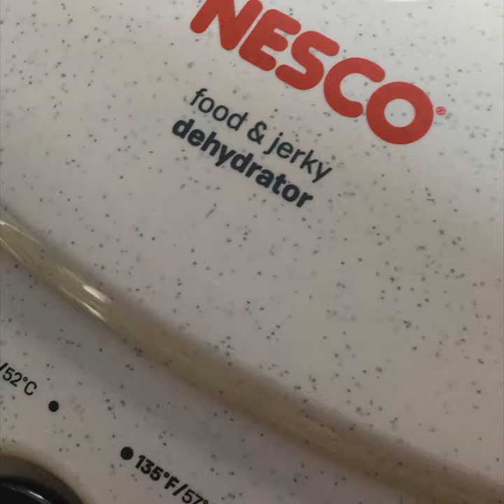Baking Cassettes Tapes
I’ve fallen down a rabbit hole and the only way out is through.

About 8 weeks ago I started going through old boxes of tapes and digitizing them. The first batch was from the Sylvian/Fripp writing sessions at David’s apartment in London. Then it was Sunday All Over The World writing and rehearsals. Then Robert Fripp String Quintet shows. Most were cassettes with a few DATs mixed in.

This was a smallish number of tapes. Like 4-8 per project. And super interesting for me to hear after everything that has happened since.

But then I dug way into the back of my closet and found two boxes of very old tapes. Several hundred of them. All cassettes and going back to my very first recordings beginning around 1977. Many of these tapes are 4-track cassettes from the Tascam Portastudio era of recording.

The process for digitizing these is much more complicated as I don’t have the original machines anymore. But once I cracked the method and listened to some of this I knew that I had to transfer the whole lot of them. This is basically what I have been doing for the last six weeks. Sometimes as much as 13 hours in a day.

Everything seemed to be going fine, except some of the tapes wouldn’t play. They would fast forward and rewind just fine, but not play. Doing a mass of research I discovered that Ampex tape between 1976 and 1980 had a flaw in the chemical process that left them extra sticky over a long period of time. (Come on Ampex! You rocked everything else.) And it turns out that the 9 stuck cassettes in my stash were all Ampex. Damn!

So, with a little bit more research I discovered the solution was to bake the tapes. This is a common strategy with old 2-inch, 24-track tape. I had never heard of anyone baking cassettes, but I was willing to give it a try. The best recommendation was a dehydrator because you could regulate the temperature at lower levels. Tape baking is best around 130 degrees. Plus you can dehydrate some fruit at the same time!

The short story is that is totally worked. Though with cassettes you have to take the tape out the cartridge, bake them and then put them back in the cartridge. Which is a royal pain the ass.

See for yourself here in the video.
(music is "My Eye" by Punishment Farm, btw.)

I am afraid that this whole process has derailed my composing and recording for the time being. And I just found another box of 100 DATs and cassettes. It seems I am going to need to just keep steaming along here until everything is completely digitized. Then I can throw out all the tapes and get on with my life.

And, yes, I will be releasing a bunch of this stuff. I have tested cleaning up the audio and it definitely works. There are a ton of 2-track mixes and live shows. But there is also the possibility of doing some remixing of the 4-track stuff. Not with full remix possibilities because the process back then was to record drums, guitar and bass on 3 tracks and then bounce them to the 4th track and add a few more overdubs. So, getting the rhythm sections isolated is a no-go. But my first tests look promising. Cleaning up this audio is going to be a long process in itself. At least a year. And I will hold off starting on for a while.

The most interesting thing with these old recordings, sketches and live shows is that I can hear bits and pieces of the musical vocabulary that I ended up with today. This is not something I even would have thought would be interesting or useful to me. But, it turns out to be quite informative and will be useful for the future.